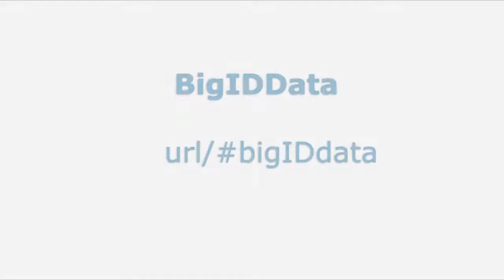Live capture - fly on the wall debate by thought leaders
This video has been created, produced and uploaded by The Video News Factory Ltd.

Reg Company in England & Wales: 07321906. VAT number: 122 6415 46